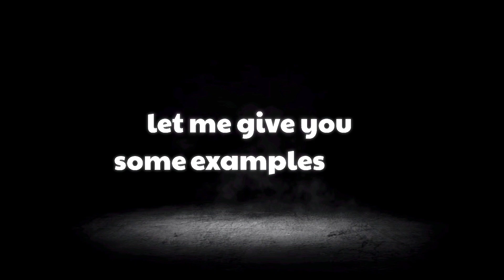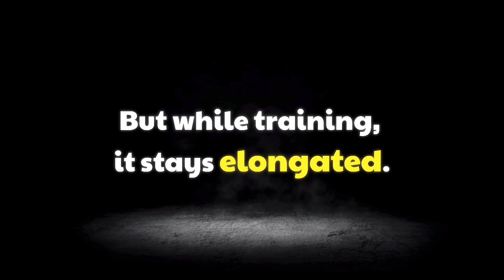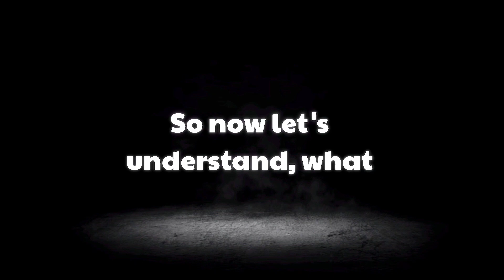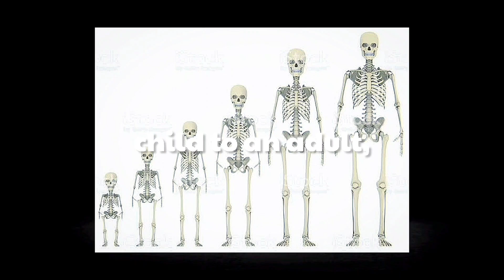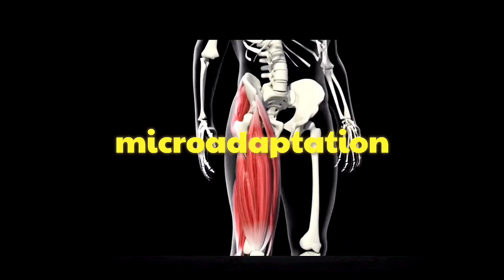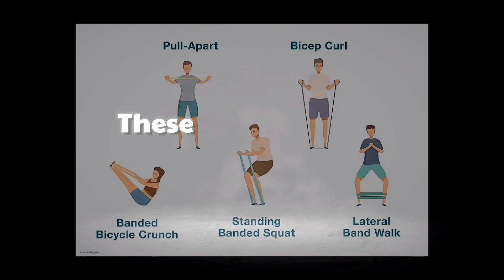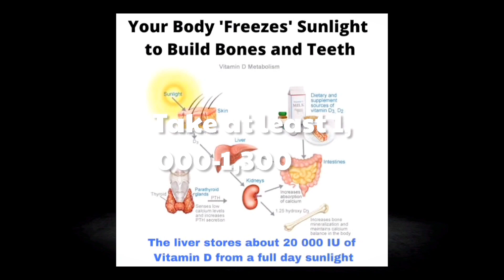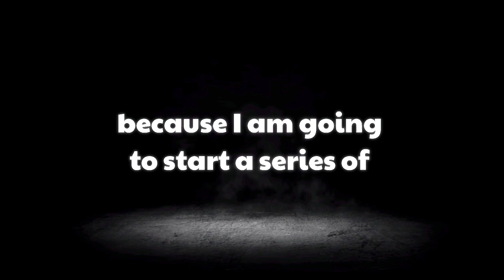Wolff’s Law for Height Growth After 18 | 100% Science-Backed Method!"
🔔 Can You Really Grow Taller After 18?
What if I told you there's a scientific law that proves you can grow taller naturally — even after the age of 18 or 21?
It's called Wolff’s Law, and in this video, you'll discover how it works, how real people like Rustam Akhmetov applied it, and how you can use it too for real results.

🧠 What You’ll Learn:

✅ What is Wolff’s Law (simple explanation)
✅ Real-life success stories (Rustam Akhmetov, athletes, etc.)
✅ How bone remodeling & adaptation increases height
✅ Daily stretches & exercises to trigger growth
✅ Spine decompression + posture correction
✅ Nutrition & sleep protocol for HGH boost
✅ Mental discipline & belief to reprogram your body

⏱️ Time Stamps:

00:00 – Intro: The Truth About Growing Taller After 18
00:22 – Real Examples That Prove Wolff’s Law Works
02:14 – What Exactly is Wolff’s Law (Explained Simply)
04:00 – How Wolff’s Law Stimulates Growth
04:58 – Daily Height Exercises & Stretching
06:05 – Height-Boosting Nutrition Plan
06:28 – Bonus Tips for Better Results
06:55 – Motivation to Stay Consistent
07:50 – Bonus: Growth Plate Hack to Grow Taller Naturally

🔎 Related Keywords & SEO Tags:

grow taller after 18
Wolff’s Law explained
height increase naturally
spinal decompression exercises
bone remodeling for height
how to grow taller after 21
height increase after puberty
grow taller at home
stretching routine for height
Rustam Akhmetov height method
height increase workout
basketball player height growth
posture correction for height
bone loading exercises
increase height 2–3 inches
height transformation after 18
how to get taller naturally
how to grow taller after 25
giant growth method
grow taller workout
real height growth
Wolff’s Law success stories

👉 Rustam’s full transformation Video : Watch the pinned comment 📌

and